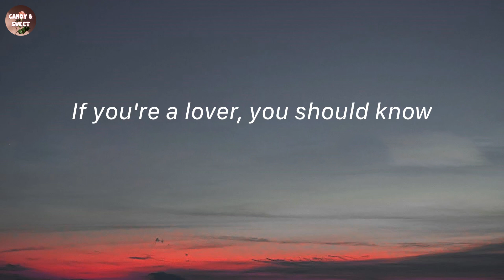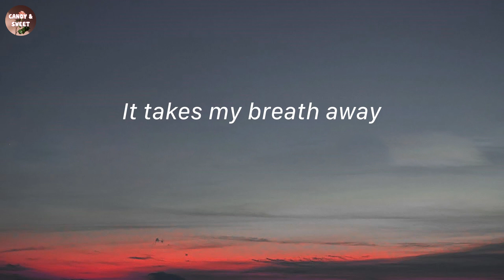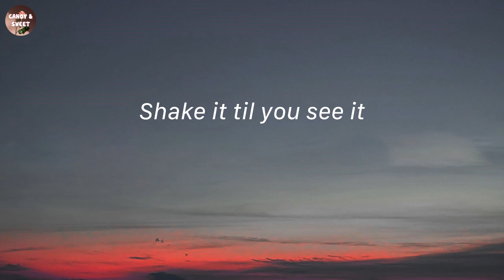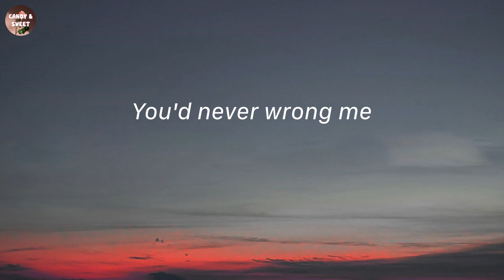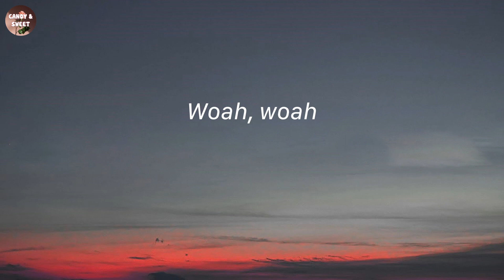House Of Memories - Panic! At the Disco (Lyric Video)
Lyrics:
Woah, woah
Woah, woah
On memories
Woah, woah
Woah, woah
On memories
Woah, woah
Woah, woah
On memories
On memories
Woah, woah
Woah, woah
In your house of memories
Woah, woah